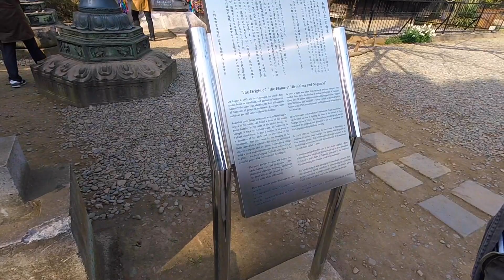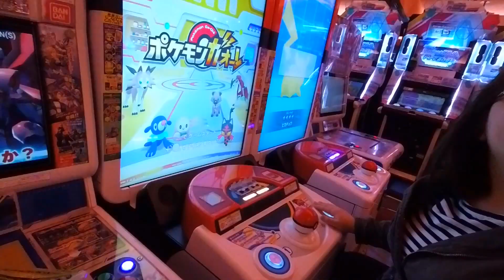TOKYO TRIP- Asakusa & Akihabara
WE GET ROBBED IN ASAKUSA. kind of...
not really it was more of an inconvenience.
We spent the early afternoon in the Asakusa temple. Then checked out the night life in the anime district of Akihabara and lose even more money.